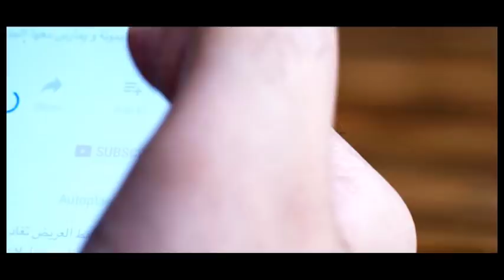وحوش لا أساتذة: ما يحدث في هذه المدرسة يفوق الوصف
علي شاكر أستاذ مدرسي يتحدث عن أساليب  معاقبة التلاميذ بعيدا عن الضرب والعنف الجسدي.. للمزيد من التفاصيل شاهدوا هذا الفيديو